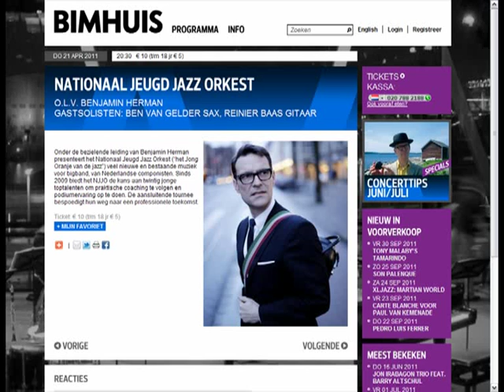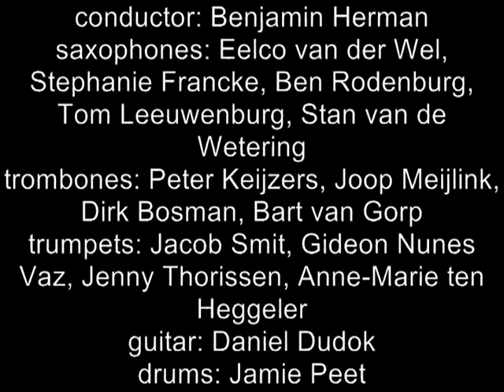NJJO 2011 - Catatonics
"Catatonics" composed by Benjamin Herman, soloist: Eelco van der Wel (saxophone)
Nationaal Jeugd Jazz Orkest at Bim huis Amsterdan 21th april 2011
material by courtesy of AVRO OpiumTV

editor: M. Gerrits